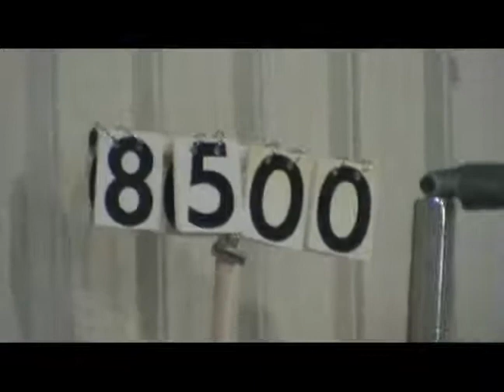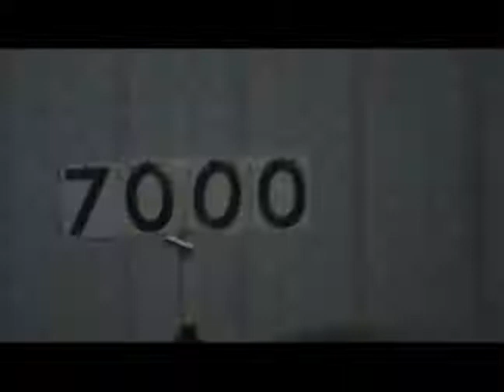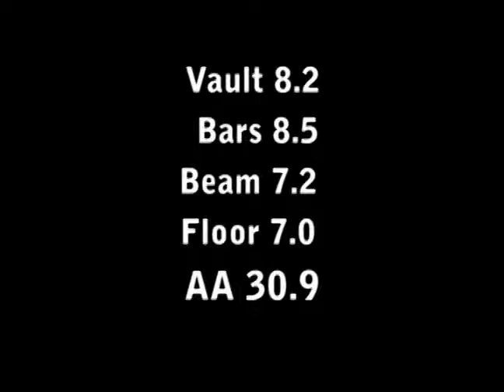Kate at 2009 Flip Flop Invitational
Kate competes at her favorite gymnastics meet, the 2009 Flip Flop Invitational.